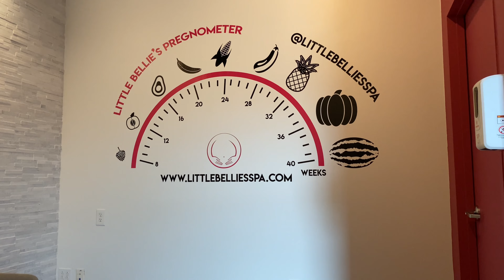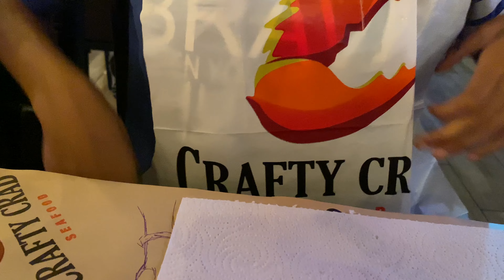We destroyed this SUPER EXPENSIVE Car collection !! Crazy Insane